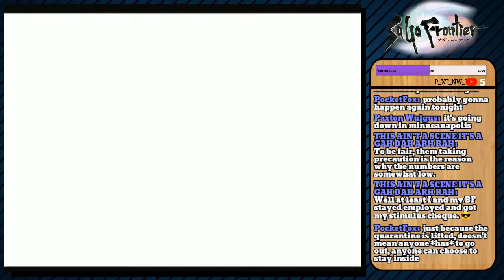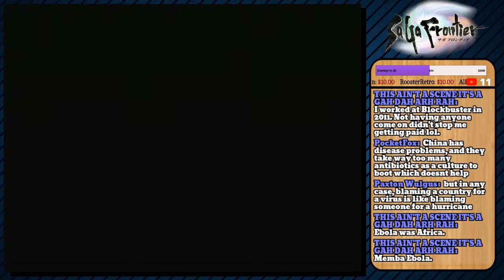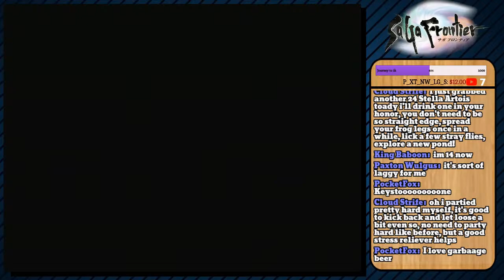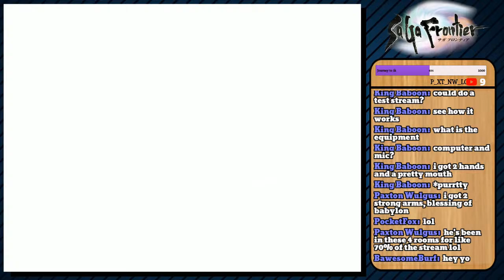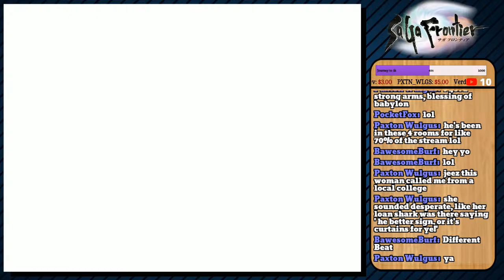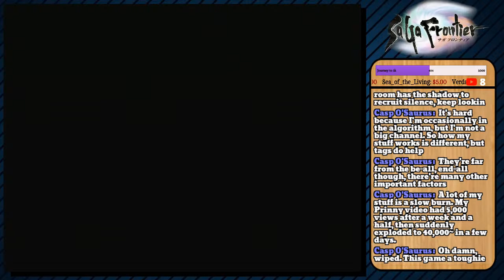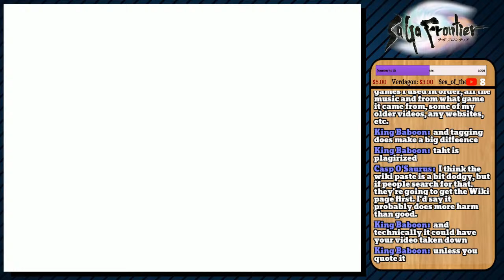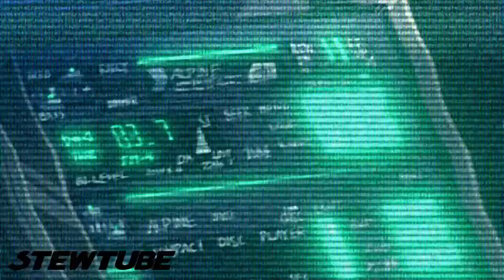SaGa Frontier Live Let`s Play [Episode 35] ​Emelias Obtains The Gift of Rune Magic!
Man im so excited to finally get to cover this game! It looks like its going to be the most JRPG JRPG ever! I dont know what that means but I love the sound of it!

What is Saga Frontier?

SaGa Frontier (サガ フロンティア, SaGa Furontia) is a role-playing video game developed by Square for the PlayStation and released in Japan on July 11, 1997. The game was later published by Sony Computer Entertainment (SCEA) in North America on March 25, 1998. It is the seventh game in the SaGa series, the first to be released on the PlayStation, and the first to be released under the SaGa brand outside Japan (previous overseas releases had used the Final Fantasy brand instead).[4]

SaGa Frontier was developed by the then-Square Production Team 2 (referred to as 2nd Division in the game) with Akitoshi Kawazu as director and producer, Koichi Ishii as planning chief, Kenji Ito as composer, and Tomomi Kobayashi as illustrator. Square Production Team 2 included Kyoji Koizumi, Miwa Shoda, Kazuko Shibuya, and Minoru Akao among others. The musical score for SaGa Frontier was composed and arranged by Kenji Ito, who provided music for many previous entries in the SaGa franchise. When development began, the game's title was intended to be Romancing SaGa 4. The focus shifted from the traditional SaGa style and began to focus on several different character on their own journeys. Nine stories were crafted, but two of them were dropped for being too comedic.

467